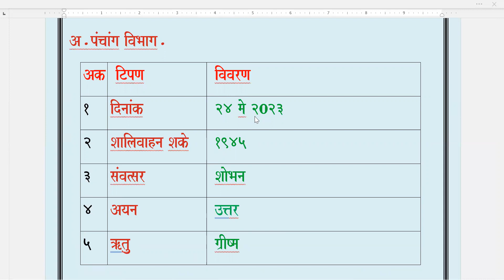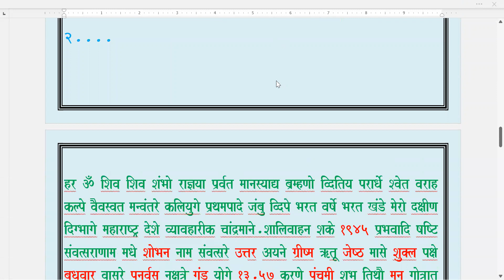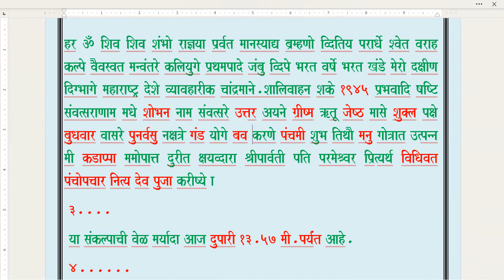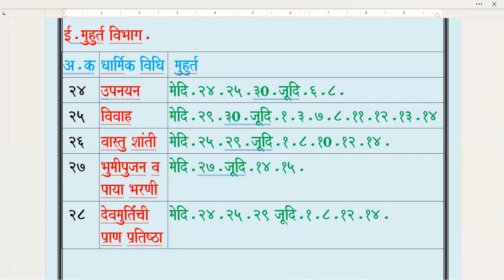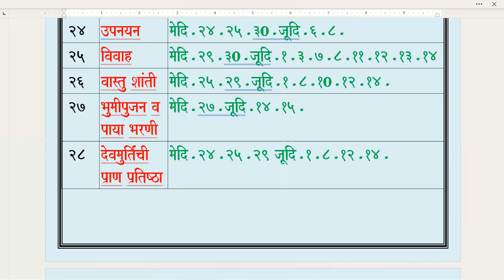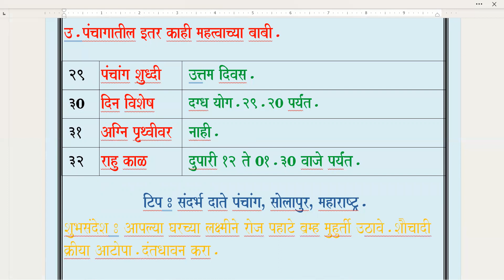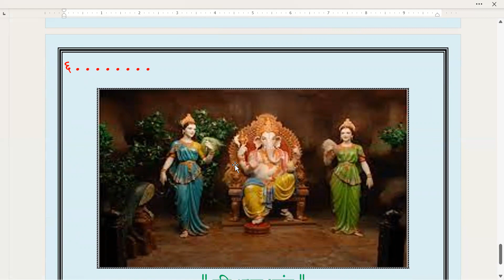Panchang Udyache / Wednesday / 24.05.2023.